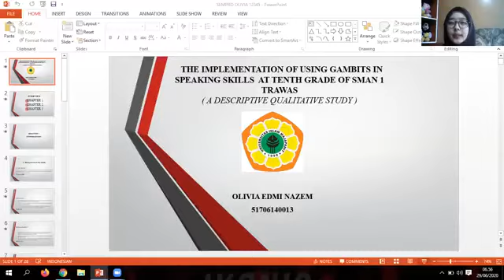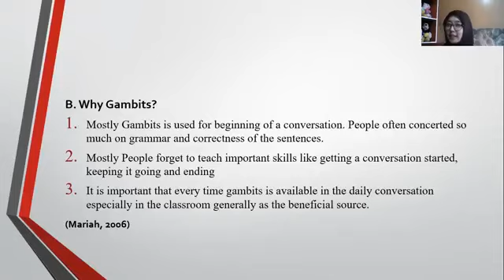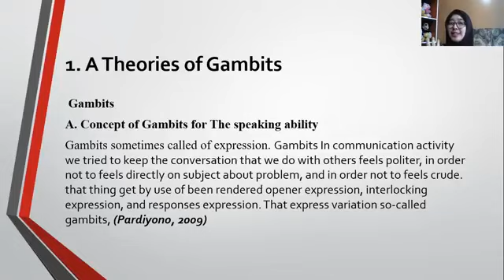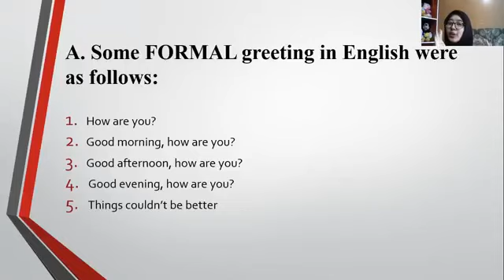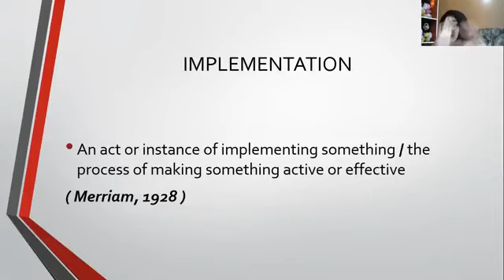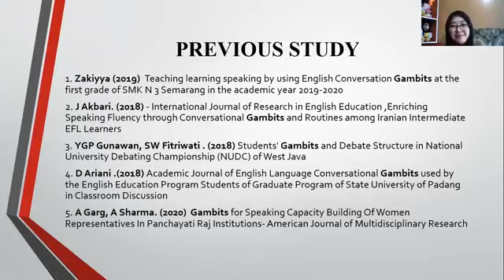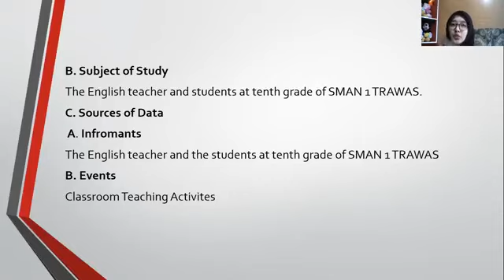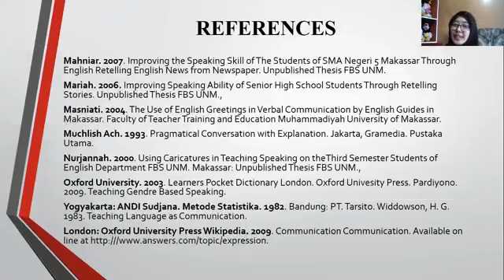Thesis Proposal Seminar - Olivia Edmi Nazem